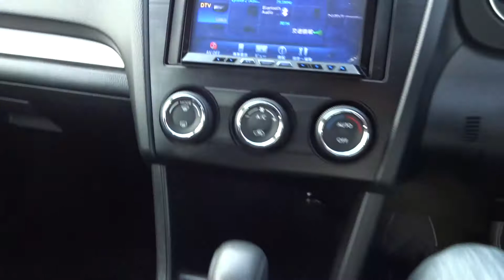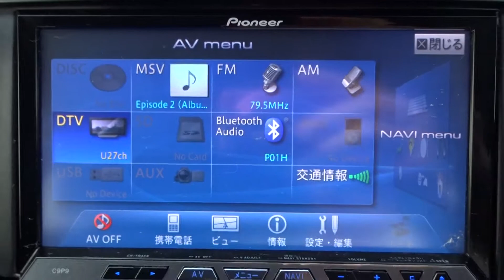2014 IMPREZA 1 6iL GP2-022505